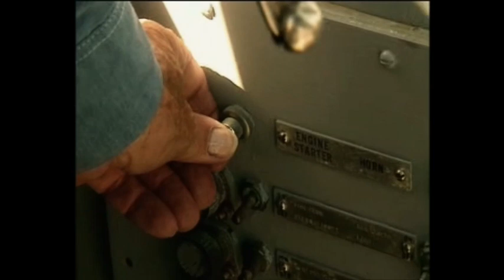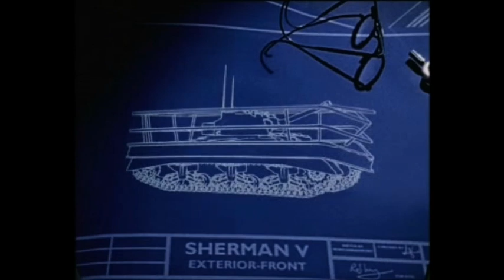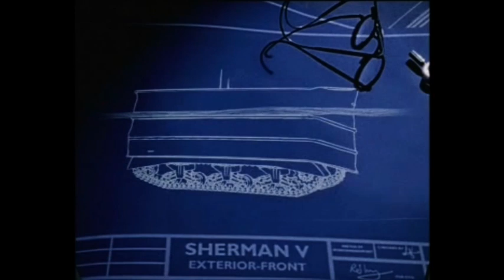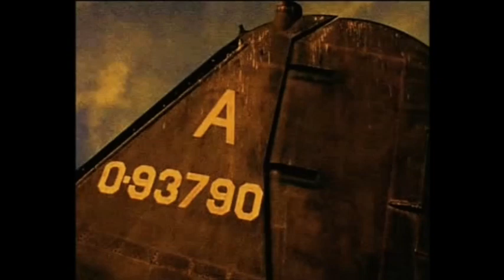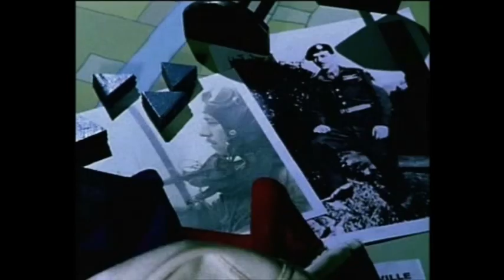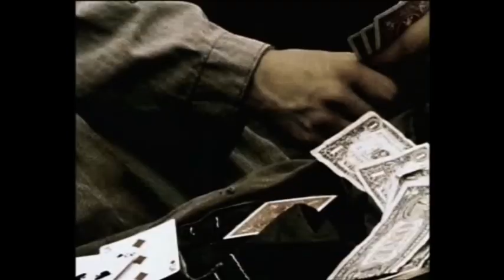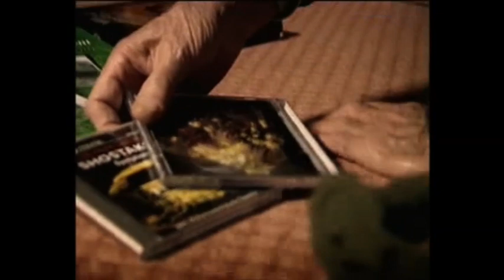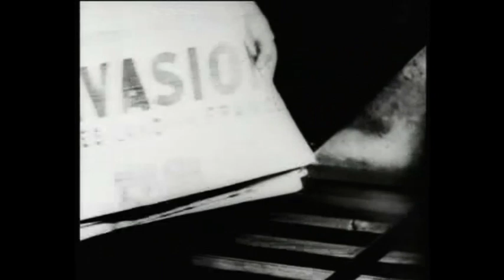documental del desembarco de Normandía -FER-